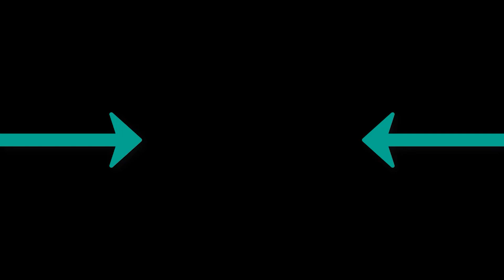MIA - Go Off Jarico Remix